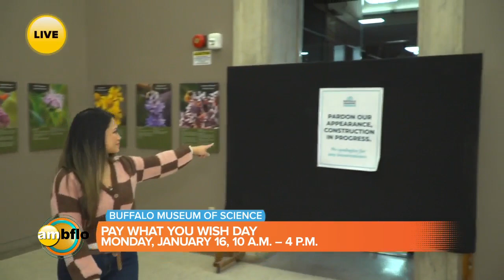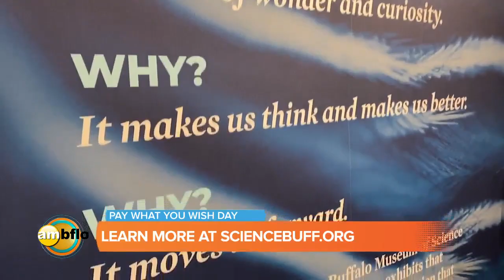Fun things happening this winter at the Buffalo Museum of Science - Part 3